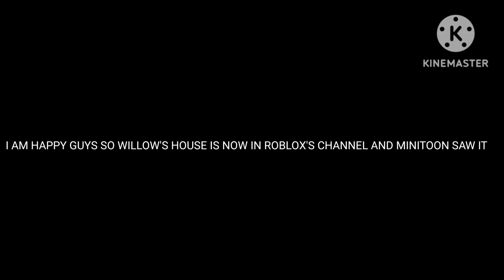I AM SO HAPPY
ik the video is short but it's proof right?

but anyway I am back and I am so proud of the map!